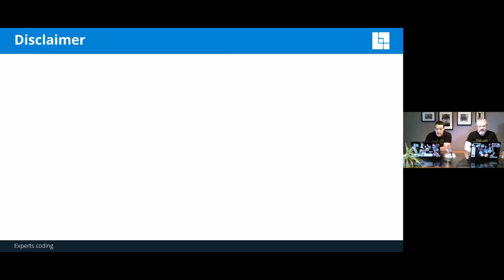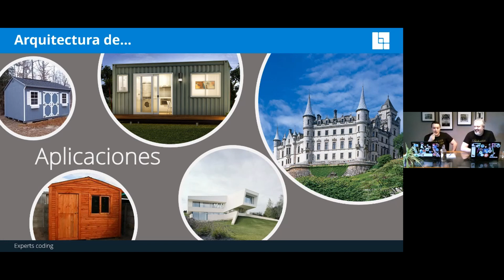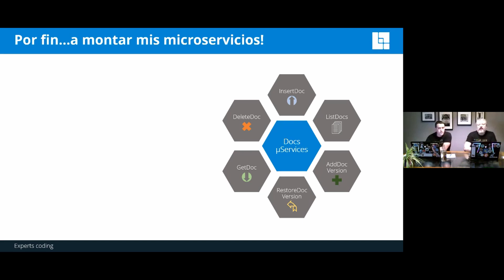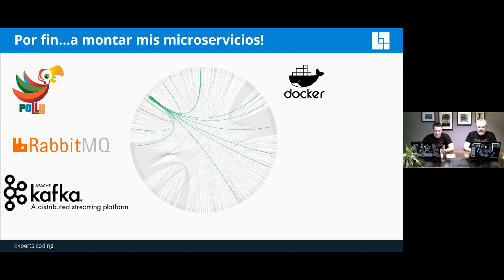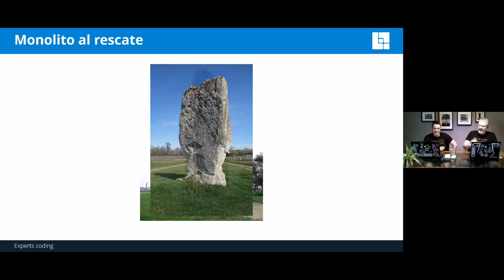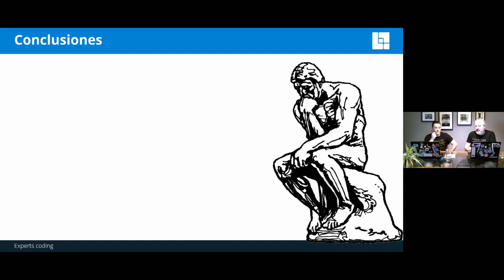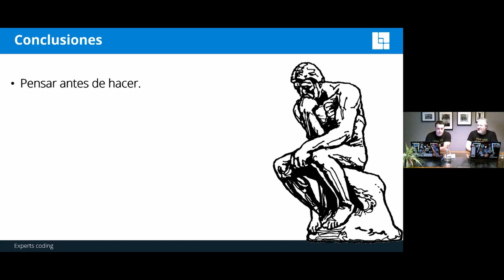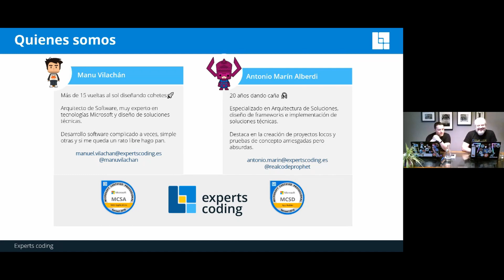Por qué (no) necesito una arquitectura de Microservicios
e ha hablado mucho sobre arquitecturas de microservicios, técnicas para definirlos y herramientas que nos ayuden a construirlos, aunque en pocas ocasiones nos planteamos si realmente son la solución que mejor se adapta al problema que pretendemos resolver. En esta charla veremos un punto de vista diferente para determinar si lo que realmente necesito es una arquitectura de microservicios, teniendo en cuenta factores de negocio como la complejidad, integraciones con aplicaciones existentes o ciclos de vida en el desarrollo. En definitiva, si estás involucrado en el desarrollo de software al nivel que sea obtendrás conclusiones interesantes para tomar mejores decisiones en el día a día.

SPEAKERS

Manu Vilachán

Más de 15 vueltas al sol diseñando cohetes, lo que viene a ser mirar columnitas de colores según mi hija.
Soy arquitecto de software en Experts Coding, muy experto en tecnologías Microsoft.
Me gusta hacer buen software y el software bien hecho y si me queda un rato libre hacer pan y beber cerveza.

Antonio Marín

20 años dando caña.
Especializado en Arquitectura de Soluciones, diseño de frameworks e implementación de soluciones técnicas.
Destaca en la creación de proyectos locos y pruebas de concepto arriesgadas pero absurdas.